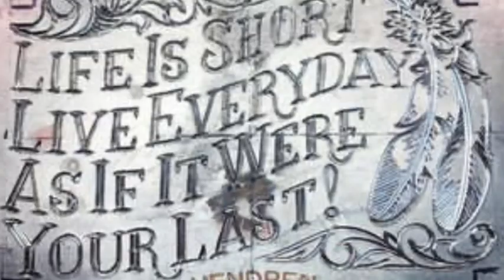An Interview With Shane Hendren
Award-winning silversmith and jeweler Shane Hendren talks about his life as a cowboy and Native American artist.  Hendren talks about his journey into the art scene and his artistic process.